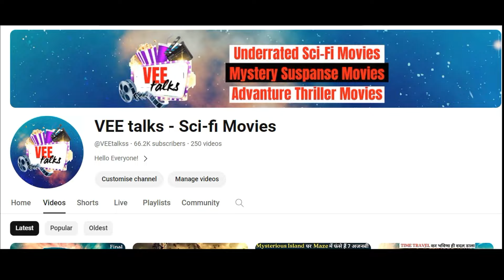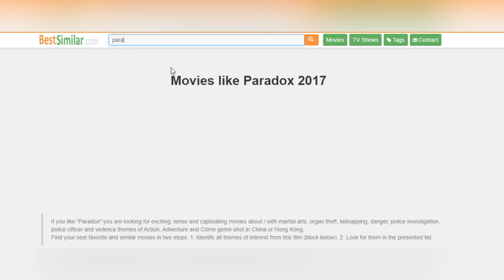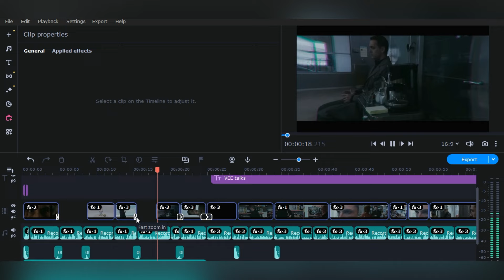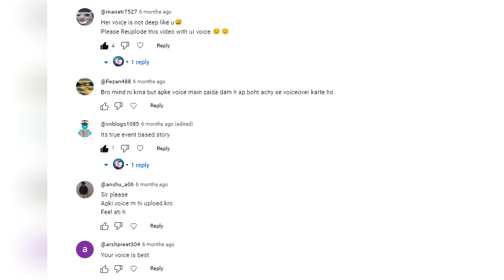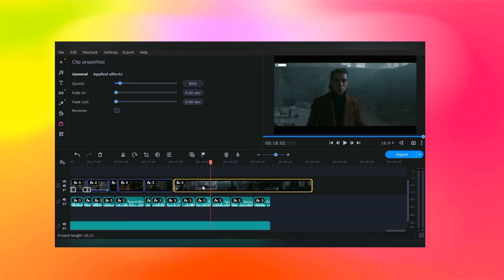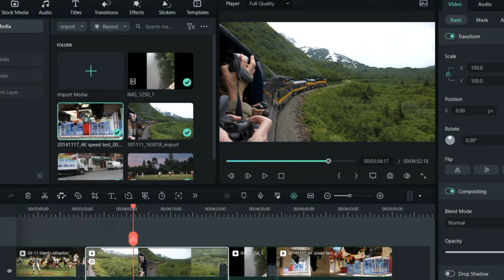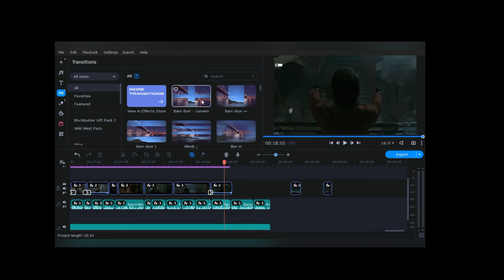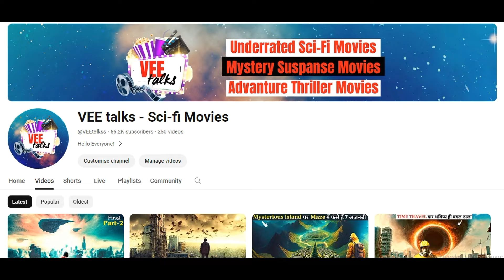How To Earn Money By Making Movie Explanation Videos in 2024 💯 Step by Step Complete Guide -हिंदी मे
If I were a beginner starting a new YouTube channel in 2024, wanting to make Movie Explanation/Movie Recap Videos, what would I do?? Well, that's exactly what I'm going to share in this video! Enjoy :)

0:00 Surprise!
1:11 How & WhareTo Find Right Contant [Movies/Series]
2:51 How to Write Engaging Script
5:02 Voiceover & Voice Editing [With Software Details ]
7:14 Video Editing [Without Copyright Issues]
9.44 Thumbnails Making Process [ With Website Suggestions ]
10:38 Uploading Video & Title Description Writing Tricks
11:38 How Long Does it Take to Make a 15 Minut Video
12:21 How Does Earning on Youtube Works [ RPM & CPM in Details ]

📌 ABOUT ME:
I'm VEE talks owner and founder of the VEE talks-Sci-fi Movies  YT channel.Over 250 Movie Explanation Vidoes & 66K Subscribers .